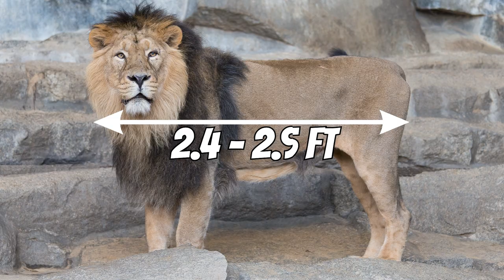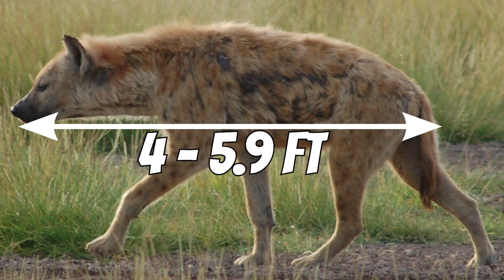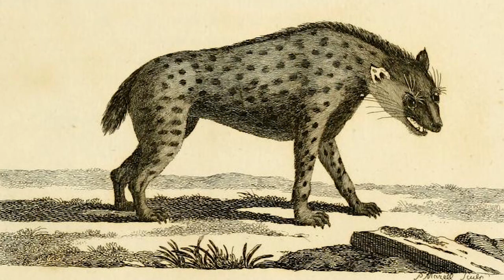LION VS HYENA - Which is a Better Hunter?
Lions and hyenas inhabit the same geographic ranges in Africa and depend on the same prey as food. This competition fuels a relationship characterized by animosity. When the animals cross each others’ paths they react with hostility, sometimes without apparent reason. Observers have noted occasions where male lions seem to take pleasure in harassing or killing hyenas.